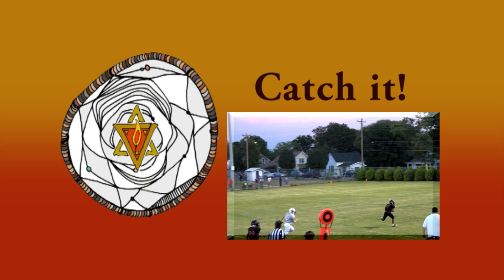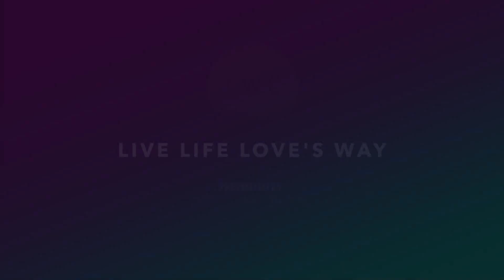Dream Catcher with Robin Hardin DC1381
You think you know the story about Joseph's coat of many colors? Bill Woodson shares a whole new perspective on the life of Joseph we know from the Bible.